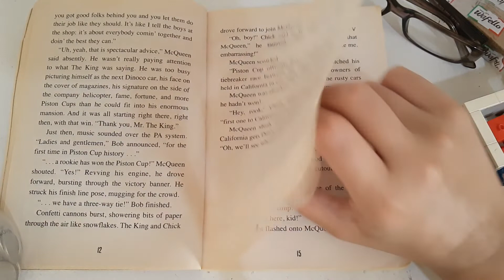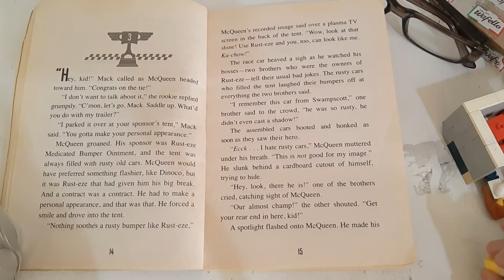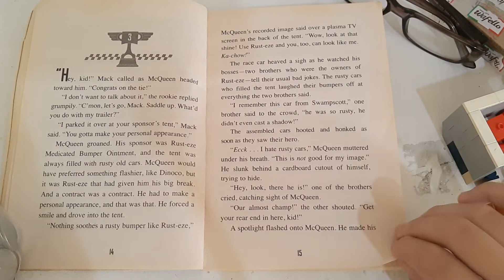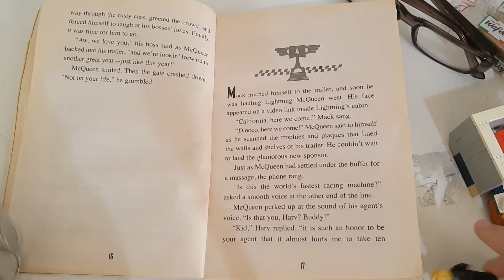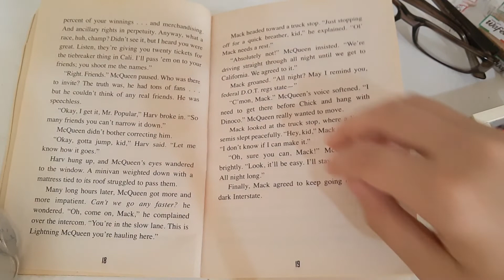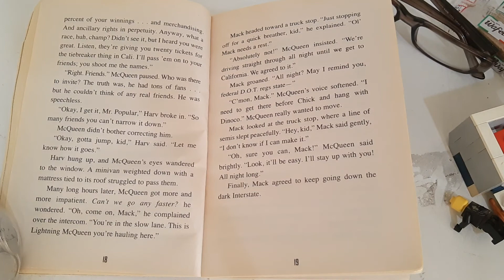Cars 2006 The junior novelization Chapter 3 & 4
In the next two chapters, Lightning McQueen And his driver mack are going to California in Los Angeles. However, McQueen got more impatient when mack was tired